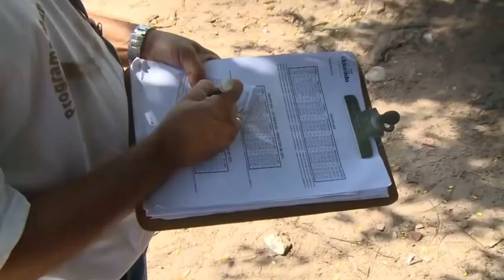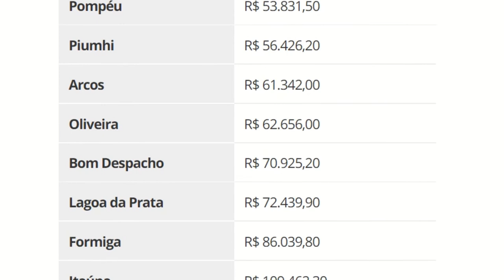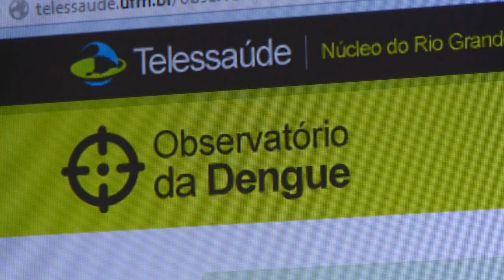O CENTRO-OESTE DE MINAS IRÃO RECEBER MAIS DE R$ 2 MILHÕES PARA O CONTROLE DO MOSQUITO AEDES AEGYPTI.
| SAÚDE |